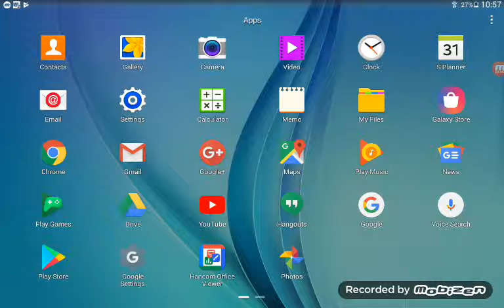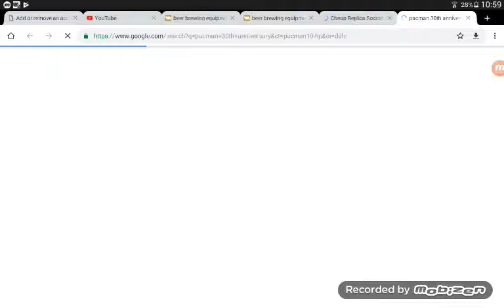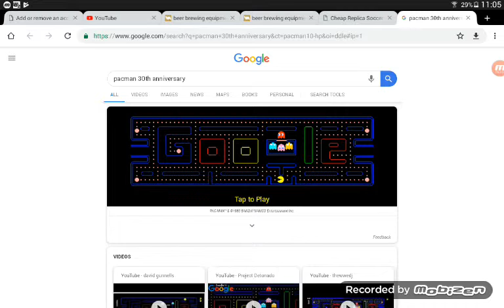Playing Pac man